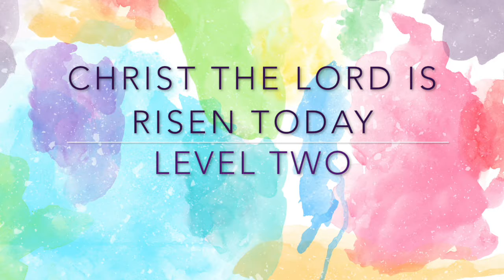Christ The Lord Is Risen Today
Level Two